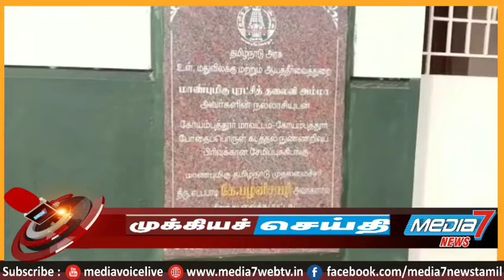போத்தனூர் காவலர் குடியிருப்பில் சமூக விரோதிகளின் கூடாரமாக மாறி உள்ளதாக குற்றச்சாட்டு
கோவை போத்தனூர் காவலர் குடியிருப்பில் புதர் மண்டி காடு போல் காட்சியளிப்பதால் , சமூக விரோதிகளின் கூடாரமாக மாறி உள்ளதாக குற்றச்சாட்டு எழுந்துள்ளது.

கோவை சுந்தராபுரத்தில் இருந்து போத்தனூர் செல்லும் சாலையில் சங்கம் வீதி அருகே காவலர் குடியிருப்பு அமைந்துள்ளது. இங்கு சுமார் 130 குடியிருப்புகளில் கோவையில் பல்வேறு காவல் நிலையங்களில் பணியாற்றும் காவலர்கள் குடும்பத்துடன் தங்கி உள்ளனர். இந்த குடியிருப்பில் மாநகராட்சி ஊழியர்கள் முறையாக தூய்மைபடுத்தாமல் அலட்சியம் காட்டுவதால் குடியிருப்பில் புதர் மண்டி காணப்படுகிறதும் இதனால் இரவு நேரங்களில் இங்கு சமூக விரோத செயல்கள் நடப்பதாக குற்றச்சாட்டு எழுந்துள்ளது. மேலும் குடியிருப்பு கட்டிடங்களை எலிகள் நுழையிட்டு அச்சத்தை ஏற்படுத்தியுள்ளதாக குடியிருப்பு வாசிகள் தெரிவிக்கின்றனர்.  குடியிருப்பு வளாகத்தின் வெளியே ஏராளமானோர் தங்கள் கார் நிறுத்தும் பார்க்கிங்குகளாக மாற்றி உள்ளதாகவும் குற்றச்சாட்டு எழுந்துள்ளது. உடனடியாக குடியிருப்பை பராமரிக்க மாநகராட்சி  அதிகாரிகள் உரிய நடவடிக்கை எடுக்க வேண்டும் அக்குடியிருப்பு வாசிகள் கோரிக்கை வைத்துள்ளனர்...